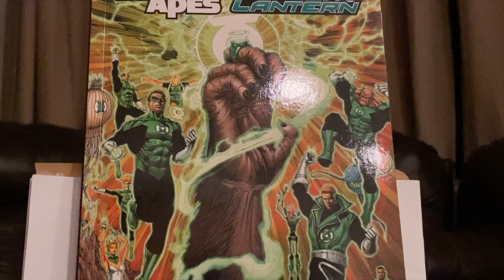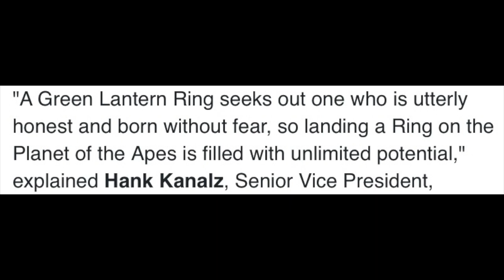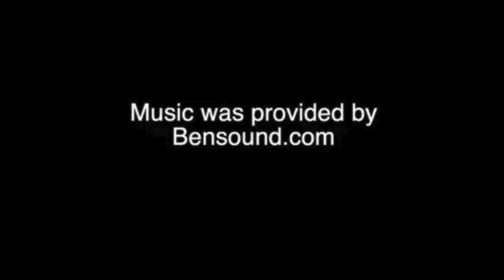CROSSOVER MONTH: The Planet of The Apes & Green Lantern (Comic Review)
Crossover Month finally begins with. a story.